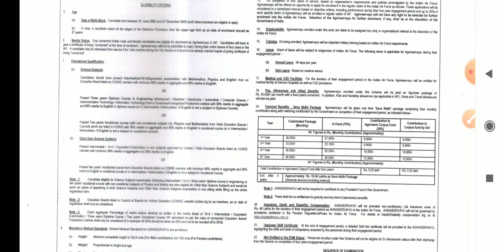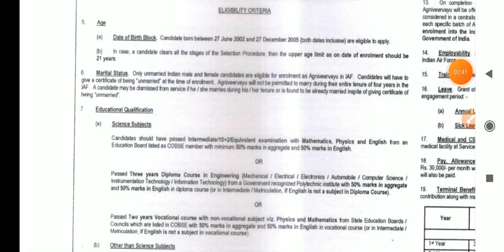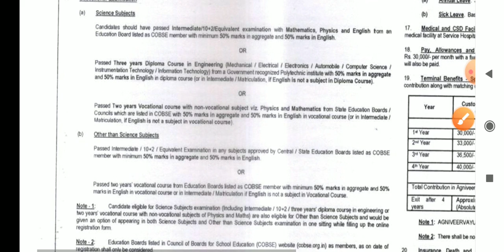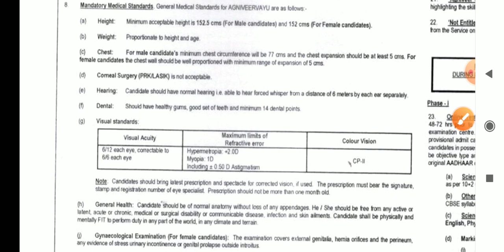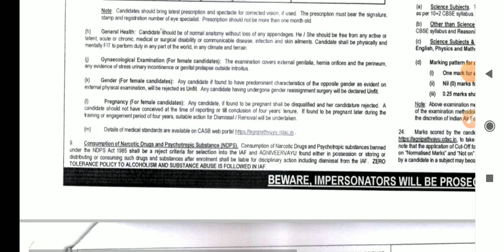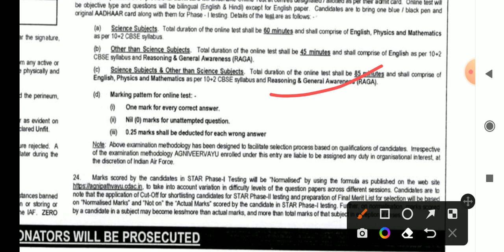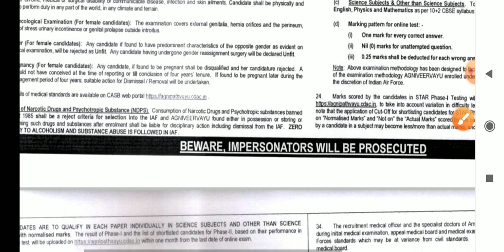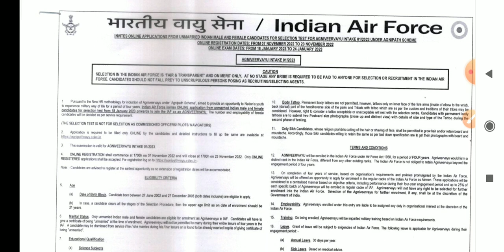Airforce Agniveer 01 2023 Vacancy Notification out | Airforce XY Form Online Date and Age limit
Airforce Agniveer 01 2023 Vacancy Notification out | Airforce XY Agniveer Form Online Date and Age limit